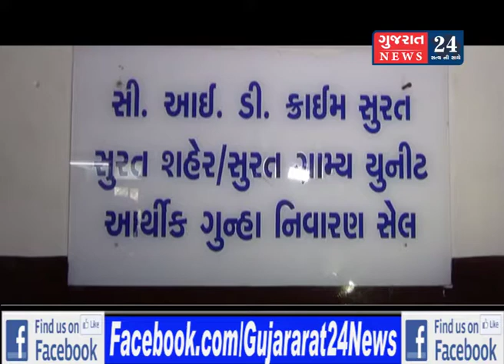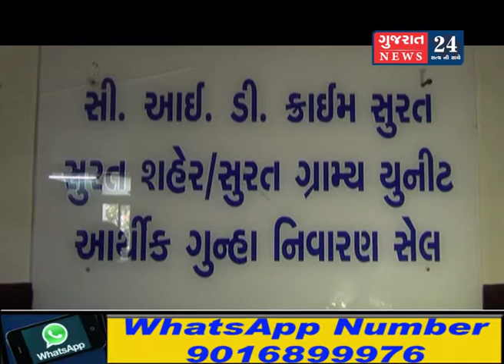ક્રિપ્ટો કરન્સી અને બીસી કોઈનના નામે છેતરપિંડી કરનાર ચિટરોને સીઆઇડી પોલીસે ઝડપી પાડ્યા